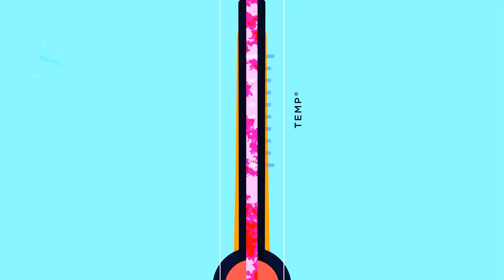I CRUSHED Lategame Armies With This Composition - Marine Medivac to GM #4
Am I a cheeser?